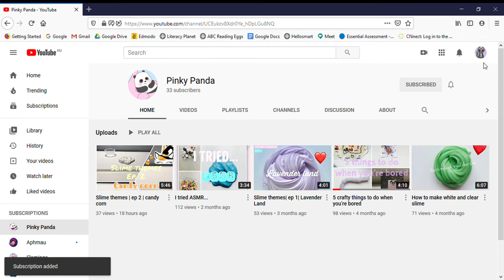Pinky Panda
Cat has a channel named Pinky Panda!